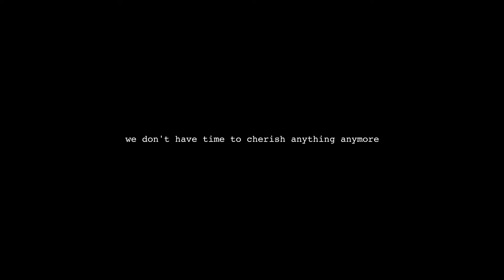an unexpected visit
part of something